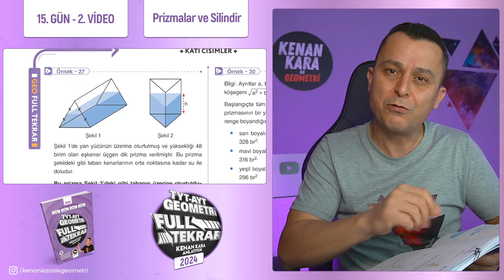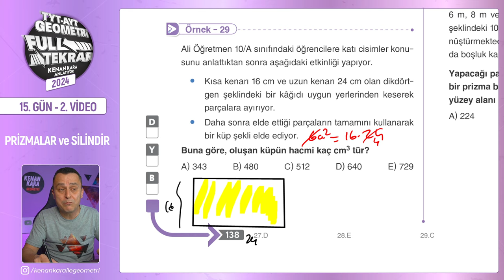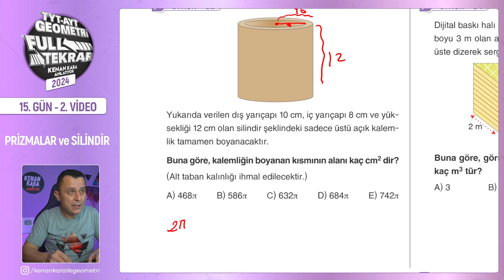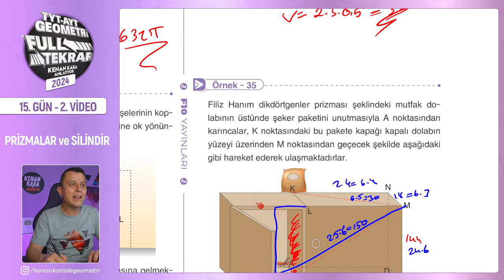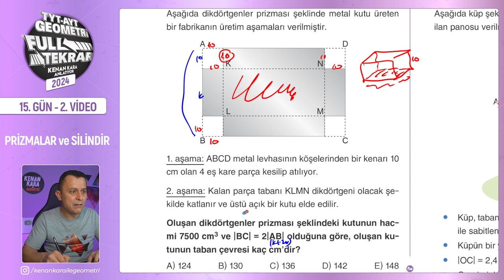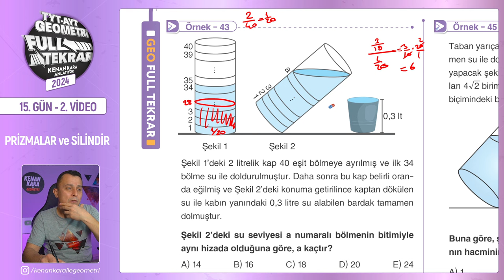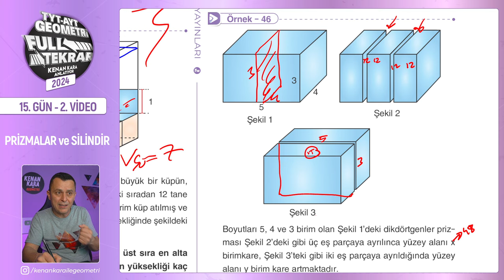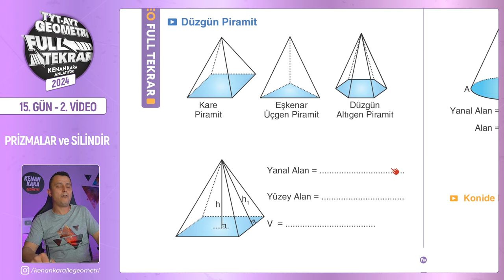Prizmalar ve Silindir - 2 | 🔥TYT - AYT Geometri Full Tekrar | 15.Gün - 2.Video | 2024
TYT ve AYT Geometri Full Tekrar - 2024 serisinin onbeşinci günün ikinci videosuna hoş geldiniz! 😊

Bu dersimizde, pirizmalar ve silindir konularıyla devam ediyoruz. Bu konulara ilişkin yeni nesil soruların çözümlerini yapacağız. Kitabımızda da yer alan sayfa 138, 139,140,141,142 ve 143 sayfalar arasını işleyeceğiz.

00:00:00 Giriş
00:00:36 Örnek - 27
00:02:12 Örnek - 28
00:07:28 Örnek - 29
00:09:15 Örnek - 30
00:15:46 Örnek - 31
00:19:09 Örnek - 32
00:22:33 Örnek - 33
00:24:07 Örnek - 34
00:24:55 Örnek - 35
00:26:49 Örnek - 36
00:29:36 Örnek - 37
00:30:49 Örnek - 38
00:32:47 Örnek - 39
00:34:20 Örnek - 40
00:37:48 Örnek - 41
00:39:32 Örnek - 42
00:41:13 Örnek - 43
00:44:49 Örnek - 44
00:48:26 Örnek - 45
00:51:22 Örnek - 46
00:53:23 Örnek - 47
00:55:54 Örnek - 48
00:58:14 Örnek - 49
01:01:01 Kapanış